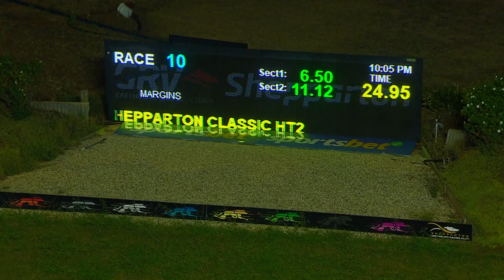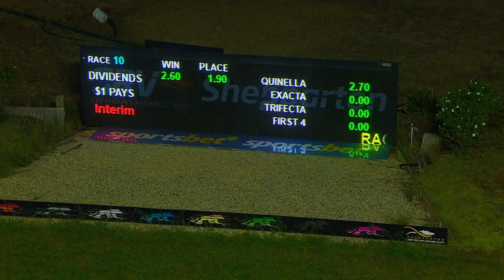SHP MON 27 FEB 23 R10